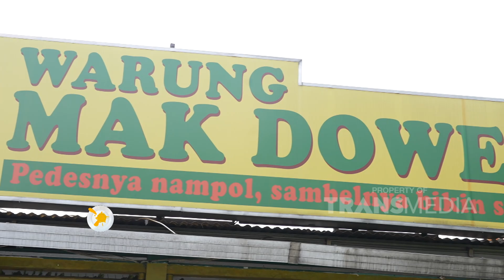Ini PECAK BANDENG Yang Rasanya NENDANG | BIKIN LAPER (31/5/23) P2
BIKIN LAPER
TAYANG SETIAP SENIN-JUMAT PUKUL 17.00 WIB